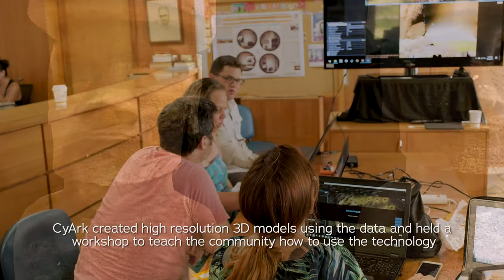60 Seconds on Site: Rapa Nui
Rapa Nui's archaeology is facing new threats from rising sea levels and increased erosion. Learn about CyArk's work earlier this year to train local teams to document the heritage of the island.